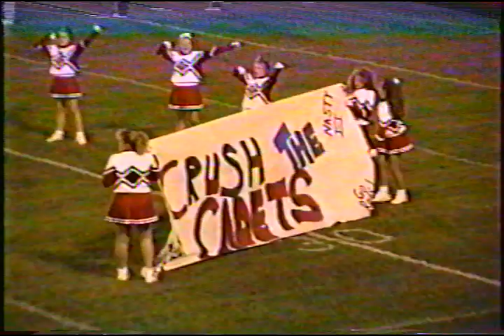1992 Fort Frye vs Woodsfield